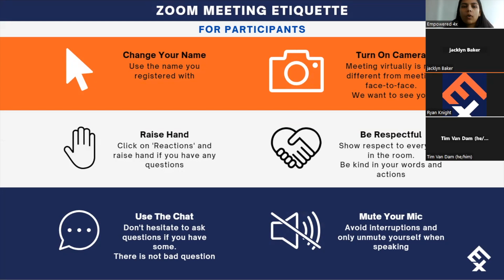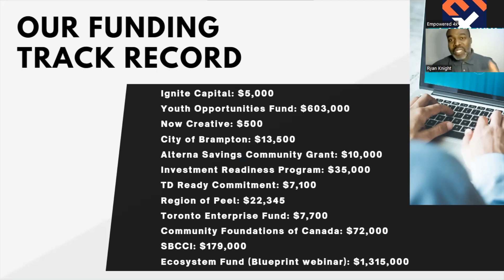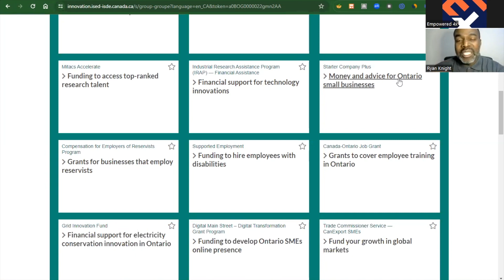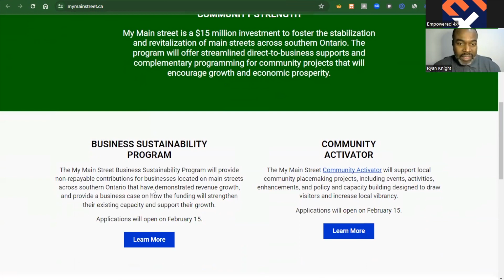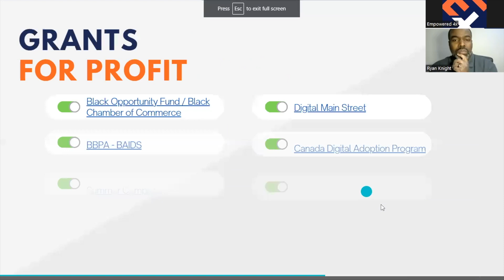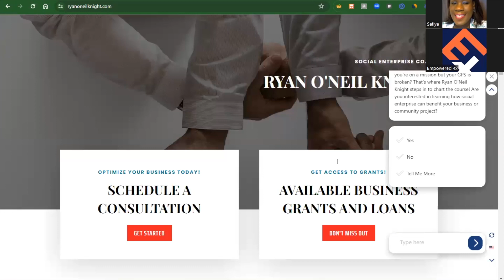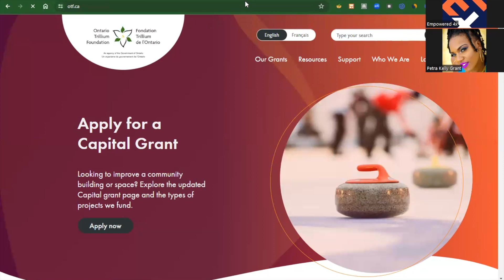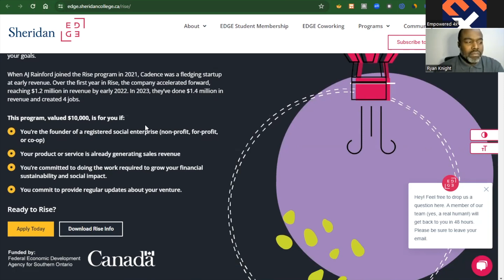Grant Info Session February 14th, 2024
Session on February 14th, 2024.

Open to all for-profit and non-profit businesses who are seeking to obtain a grant for their business.

Each of the sessions include a step by step overview of how to complete it by yourself

Get ready to learn some tips and tricks that could help you apply for grants.

We have  discussions ranging from:
- Foundational elements of a grant
- Budgeting
- Creating your work plan
- Research tips
- Time management
- Available grants

Sessions are held on Wednesdays on a monthly schedule.